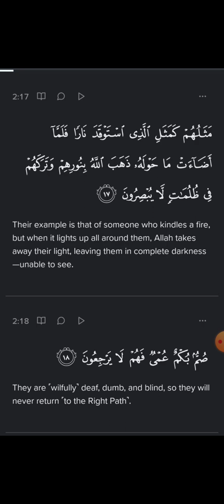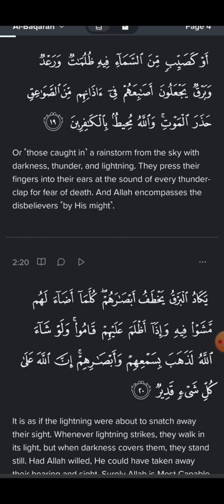sure baqr ayat no.17 to 20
sure baqr translation and tafseer of sure baqr! discription of munafiqon
sure baqr
translation sure baqr ayat no 17 to 20